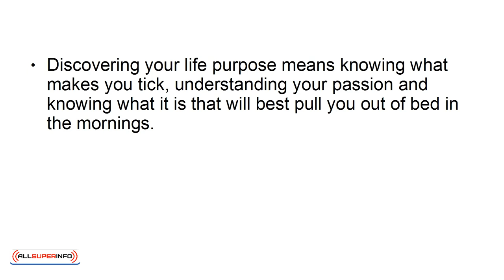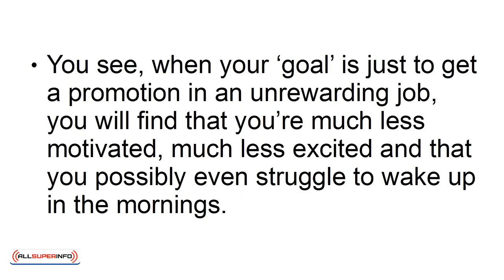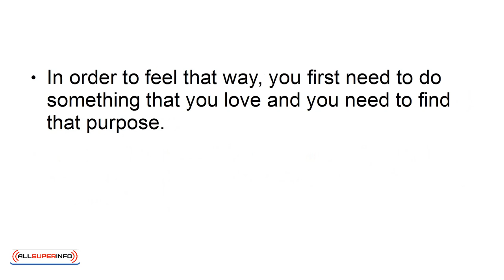09 Why Knowing Your Purpose Changes Everything